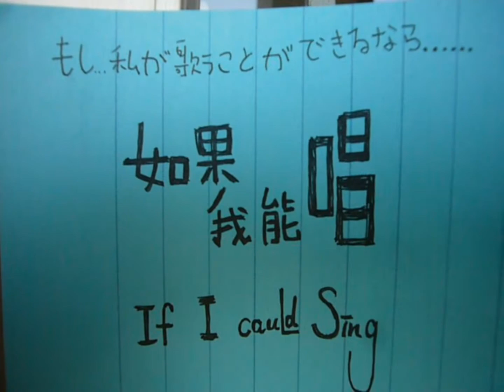如果我能唱 預告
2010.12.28 道明中學音樂教室上映